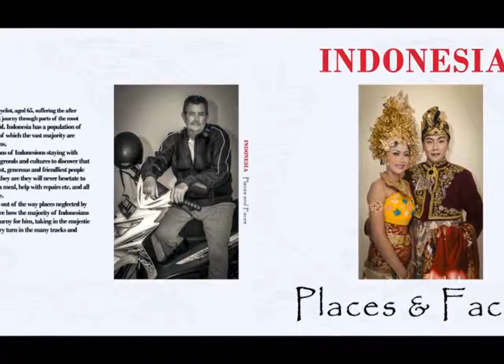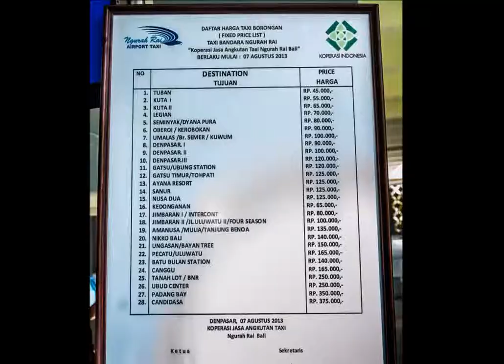BALI AND JAVA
A small selection of photos I took of Bali and a couple in Java.